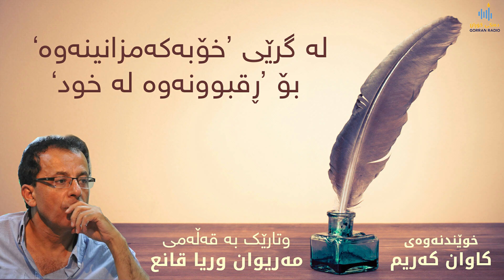، لە گرێی ‘خۆبەکەمزانینەوە’ بۆ ‘ڕقبوونەوە لە خود’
، لە گرێی ‘خۆبەکەمزانینەوە’ بۆ ‘ڕەقبوونەوە لە خود’
وتارێک بە قەڵەمی
مەریوان وریا قانع
خوێندنەوەی
کاوان کەریم